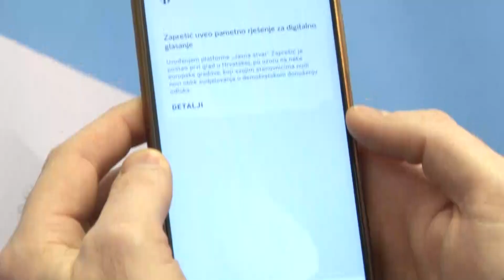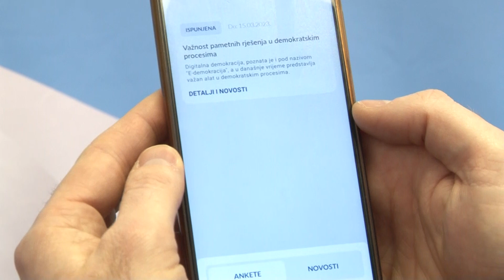Zagorje moje 17.03.23. - Zaprešić - digitalna demokracija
V Zaprešiću uvode još jednu aplikaciju za bolju komunikaciju gradske uprave i građana. budite z nami lučite nas.